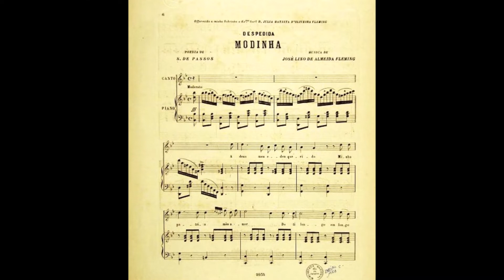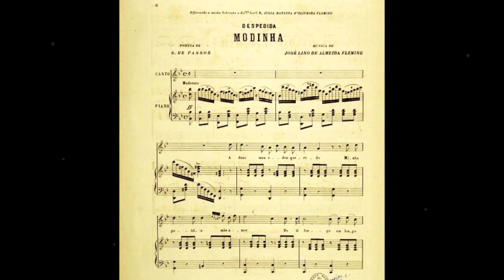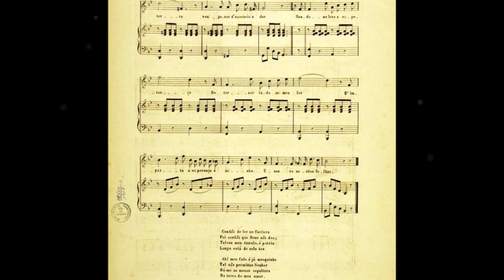Nivaldo Francisco de Sousa - Marco Pereira - DESPEDIDA - modinha - José Lino d'Almeida Fleming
Nivaldo Francisco de Sousa (flauta) - Marco Pereira (violão) - DESPEDIDA - modinha - José Lino d'Almeida Fleming.
Álbum: Recordações de um Sarau Literário - Disco 3 - FENAB 108.

Adeus, meu éden querido,
Minha pátria, meu amor.
De longe em longe terra
Vou penar d’ausência e dor.

Tenho uma leve esperança
De tornar ainda ao meu lar.
Que importa a esperança e sonhos
Se sonhos podem falhar.

Condão de ler no futuro
Foi condão que Deus não deu.
Talvez meu túmulo, ó pátria,
Longe está do solo teu.

Ah! Meu fado é já mesquinho,
Tal não permitais Senhor.
Dai-me ao menos sepultura
Na terra do meu amor.

(Versos de S. de Passos).